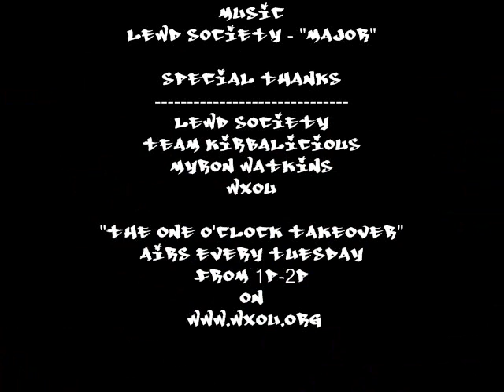LEWD SOCIETY @WXOU WITH KIRBALICIOUS!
ON 1-12-10 I HAD THE  PRIVILEGE OF INTERVIEWING HIP HOP DUO... "LEWD  SOCIETY" on WXOU's "THE ONE O'CLOCK TAKEOVER" AFTER THE SHOW THE GUYS GAVE ME A LESSON IN THE ART OF FREESTYLE.